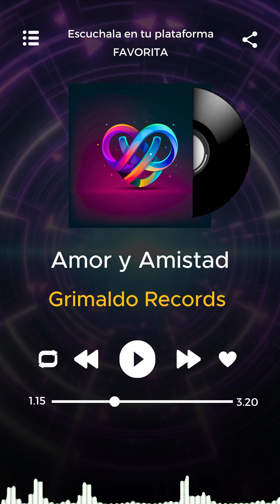Amor y Amistad - Grimaldo Records - Salsa